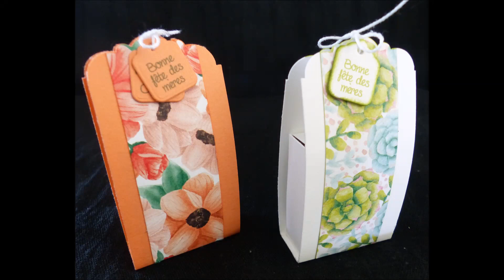Cadeau gourmand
scrapbooking, objet 3D, cadeau d'assiette